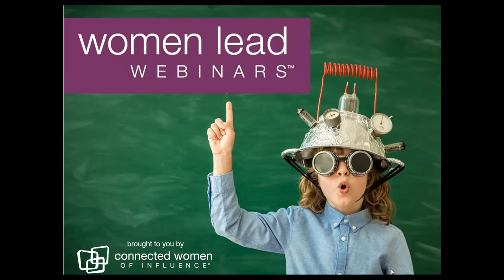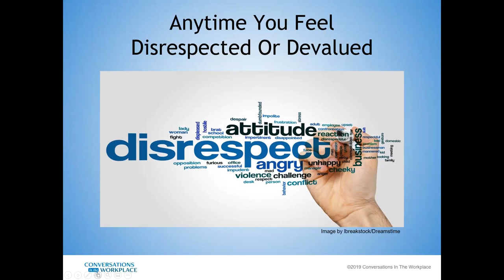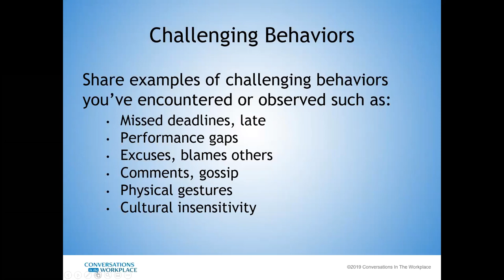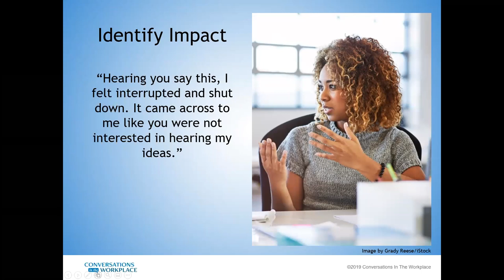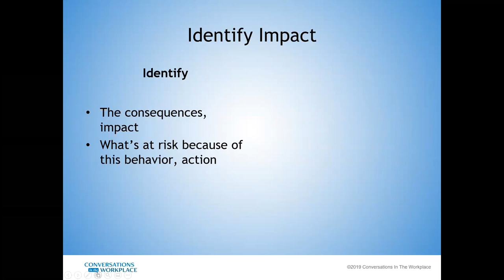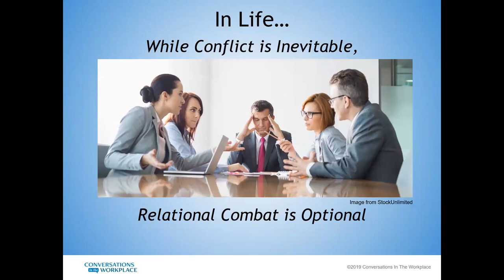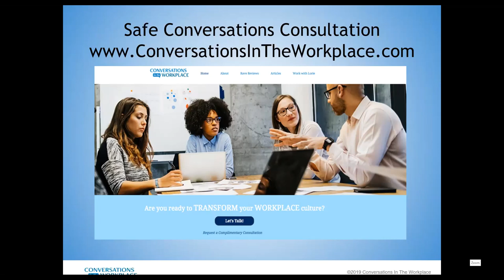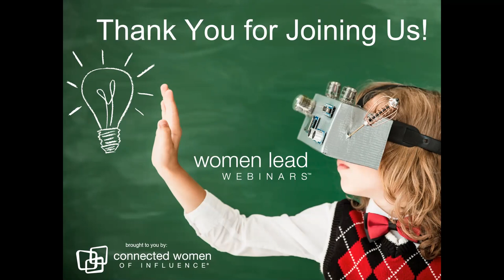Making Difficult Conversations, Safe Conversations | Women Lead Webinars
Join us for our Women Lead Webinars, as we hear from Lorie Reich-Howe, Founder of Conversations in the Workplace.
It may be difficult to address awkward and complicated workplace issues that negatively impact you, your team and organization, but your career success is dependent upon your ability to respectfully communicate and influence positive change. Business professionals who engage in safe conversations – transformative dialogue that uncovers hidden workplace issues - effectively address challenging team dynamics, mismanaged expectations and good old-fashioned bad behavior.